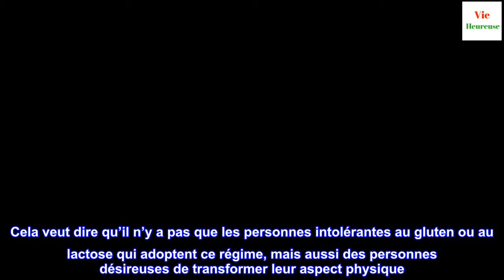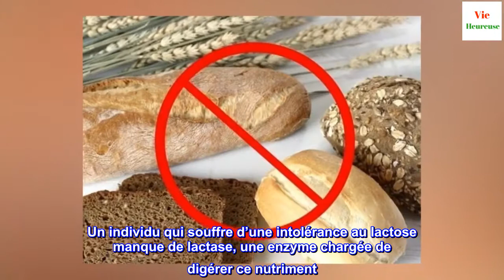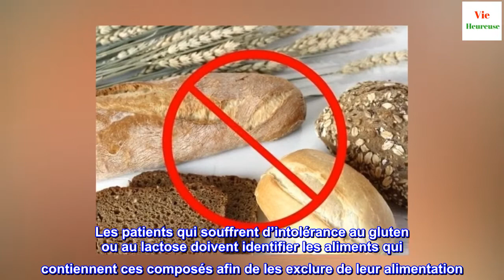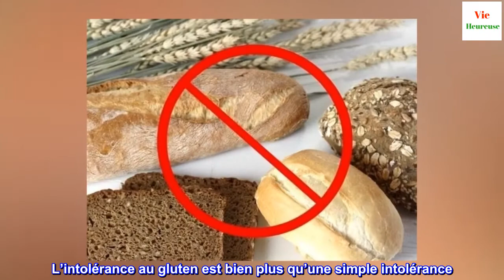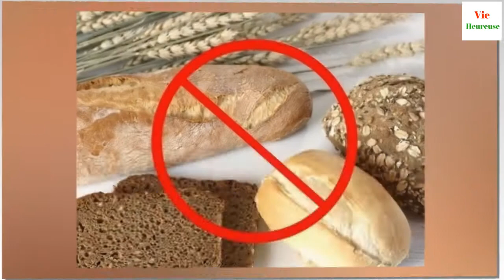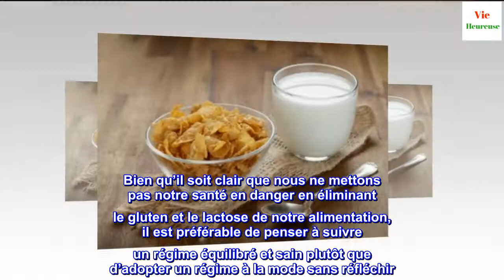Le régime sans gluten ni lactose, un régime à la mode